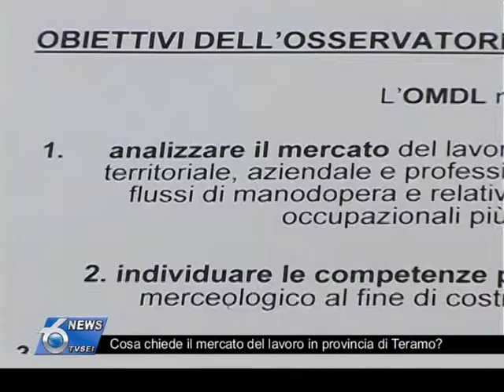Cosa chiede il mercato del lavoro in provincia di Teramo.mpg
È stato presentato stamane un nuovo strumento al servizio del sistema produttivo provinciale tramite un osservatorio sul mercato del lavoro fatto dalla provincia di Teramo